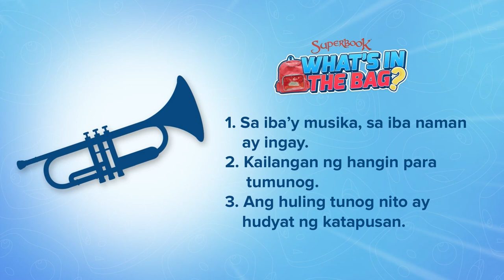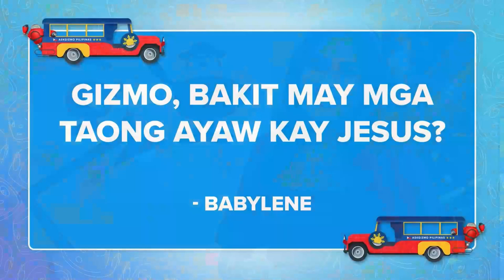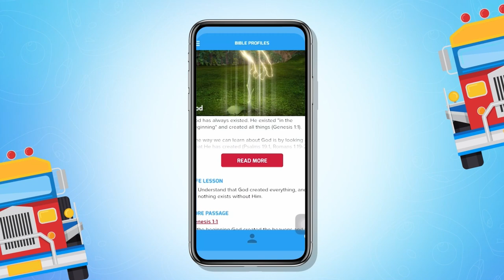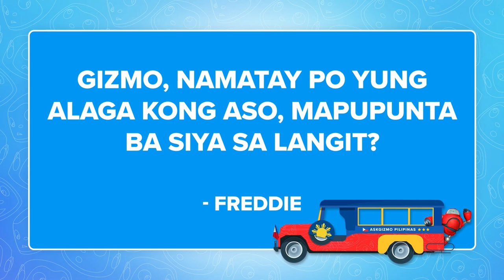Jesus Loves Everyone! | Ask Gizmo Pilipinas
Jesus died on the Cross to save us from sin and death. But why do some people refuse to accept His love? Watch Gizmo and Ate Sheena as they talk about this on today’s episode of AskGizmoPilpinas! ❤️